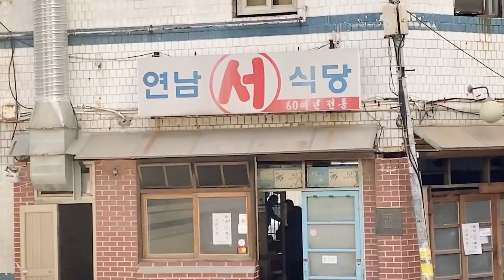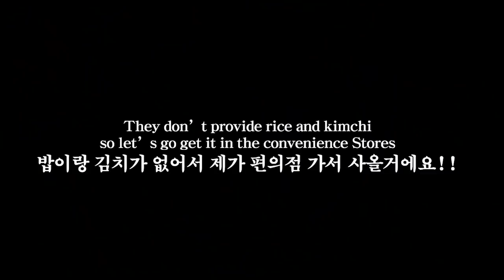No seats available Korean BBQ (stand and eat)